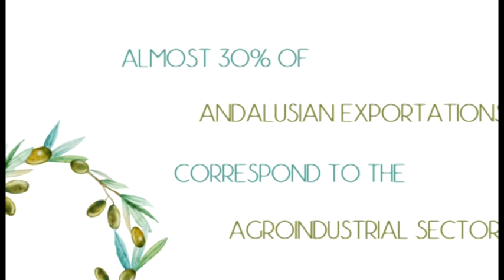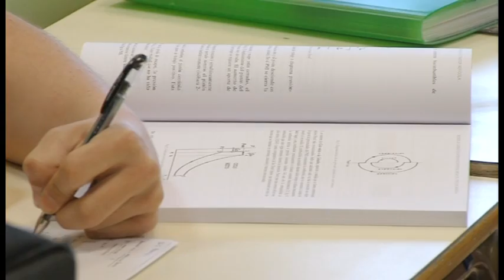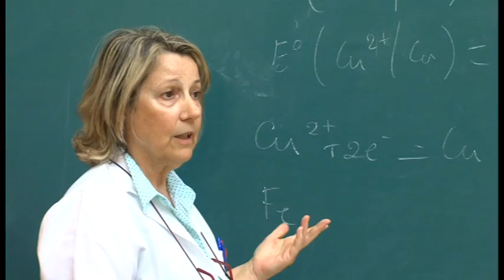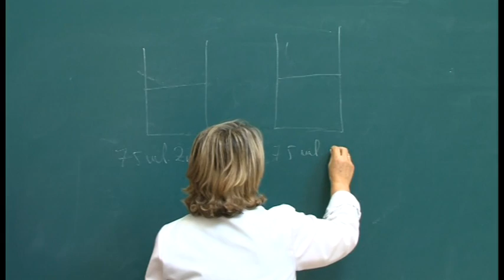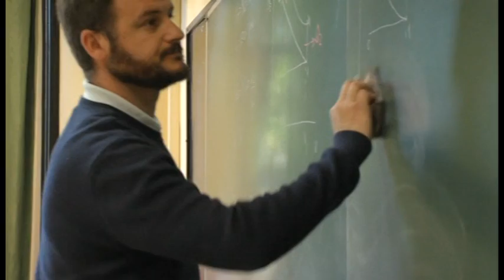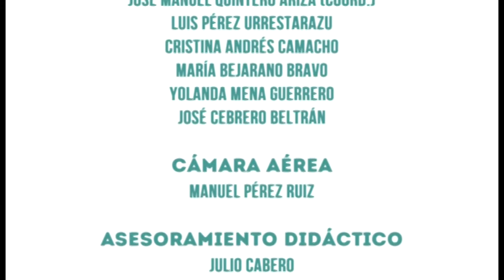Video information ETSIA University of Seville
Information about the Grade and Master courses at the School of Agricultural Engineering of the University of Seville (Spain)